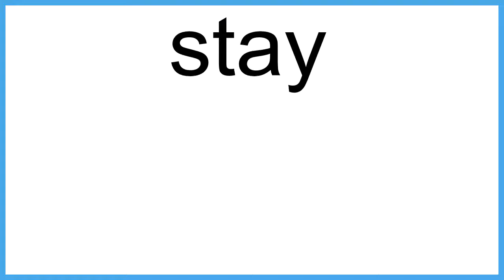stay The New English Dictionary meaning | Vocabulary for Kids | Children's Dictionary